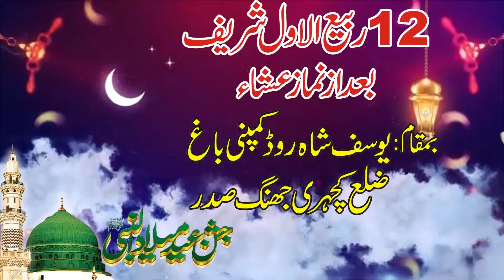Mehfil e meelad Jhang || add 2021 || 03009889257